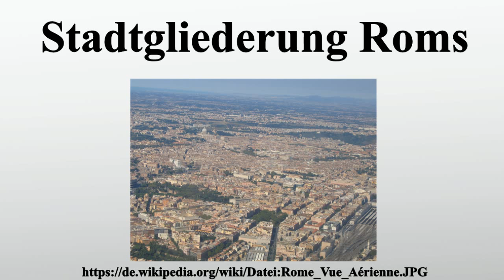Stadtgliederung Roms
Vielen Dank für Ihre Unterstützung:

Die italienische Hauptstadt Rom gliedert sich in 15 Munizipien und 155 Stadtbereiche.In der Antike war sie in 4, später in 14 regiones eingeteilt.

Bild-Copyright-Informationen
Urheber Info: Olivier92